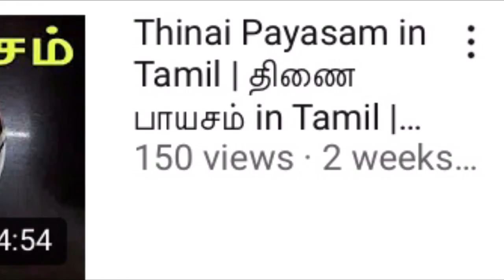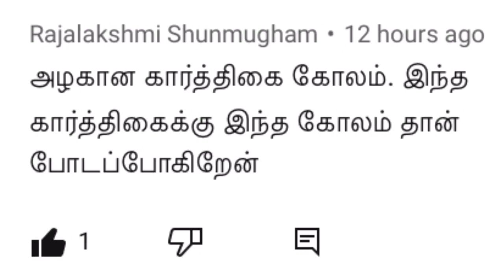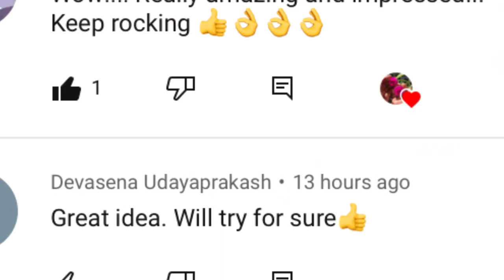Beetroot Jam in Tamil | பீட்ரூட் ஜாம் in Tamil | Beetroot Jam Recipe in Tamil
Ingredients:

பீட்ரூட்  - 300g
சர்க்கரை - ¼ கப்
ஏலக்காய் பொடி  - ½ ஸ்பூன்
நெய்  - 1 ஸ்பூன்

Hi Friends, In this video I have shared Beetroot Jam in Tamil. This is very easy and Tasty... Try this and share your suggestions.

If I Upload new videos ...